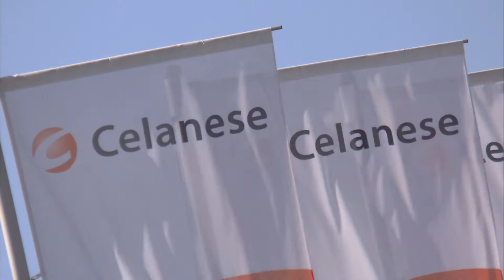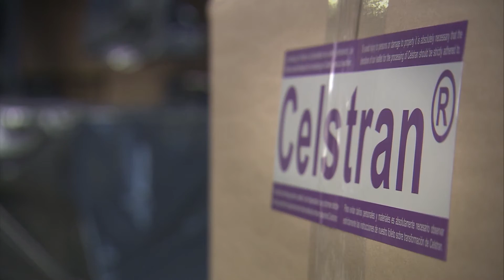Celanese pilot plant Kaiserslautern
Celanese's pilot plant for long fibre reinforced thermoplastics in europe is located in Kaiserslautern, Germany.